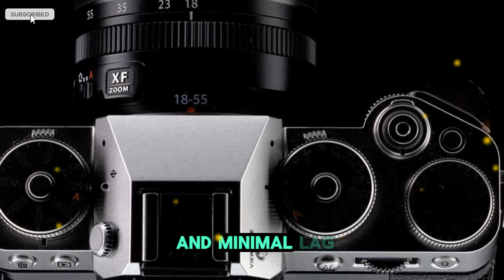Fujifilm X-T6 Expected Specs LEAKS: Huge Upgrades, Price & Release Date!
Today, we have something truly exciting for photography enthusiasts and content creators alike. The Fujifilm X-T6 is shaping up to be one of the most anticipated mirrorless cameras in recent years, and leaks are pouring in regarding its specs, price, and release date. With cutting-edge technology, an improved sensor, and a game-changing AI-driven feature set, the X-T6 could shake up the photography industry. But will these changes be welcomed, or will they prove too controversial? Let’s dive deep into everything we know so far about this upcoming Fujifilm powerhouse.